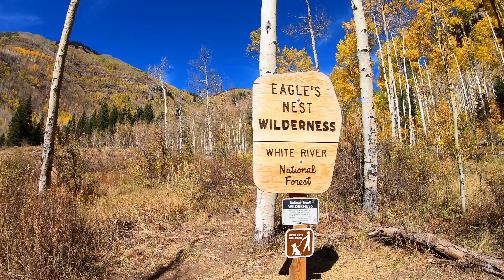Vail, Colorado || September 2020